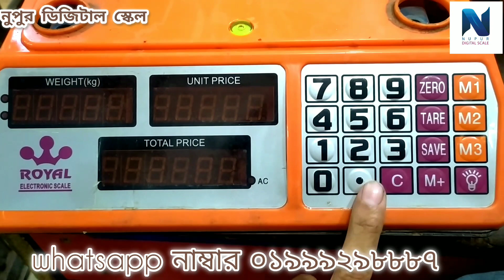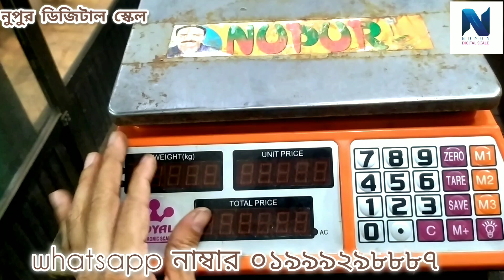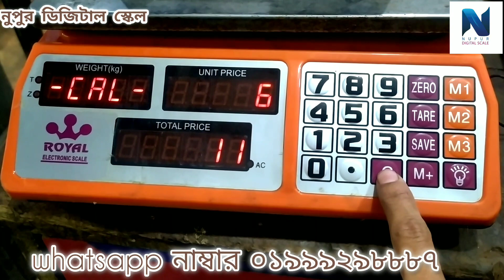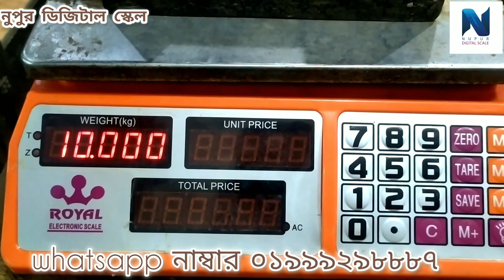Royal 25 Kg Digital Scale Calibration || রয়েল ডিজিটাল স্কেল ক্যালেভিন || Nupur digital scale | 2024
Royal 25 Kg Digital Scale Calibration

রয়েল ডিজিটাল স্কেল ক্যালেভিন ৩০ কেজি
রয়েল ডিজিটাল স্কেল ক্যালেভিন ৪০ কেজি
রয়েল ডিজিটাল স্কেল ক্যালেভিন ২৫ কেজি
রয়েল ডিজিটাল স্কেল ক্যালেভিন ১০০কেজি

০৭ | ০২ | ২০২৪ সাল

যেকোনো সমস্যার জন্য   আমাদের সাথে যোগাযোগ করতে পারেন  আমাদের শোরুমের ঠিকানা ২ নং হেলাতলা রোড খুলনা

আমাদের কাছে পাবেন নতুন ডিজিটাল স্কেল
এবং ডিজিটাল স্কেলে যন্ত্রপাতি

যোগাযোগ করুন আমাদের হোয়াটসঅ্যাপ নাম্বারে